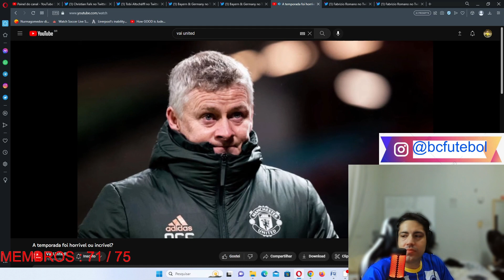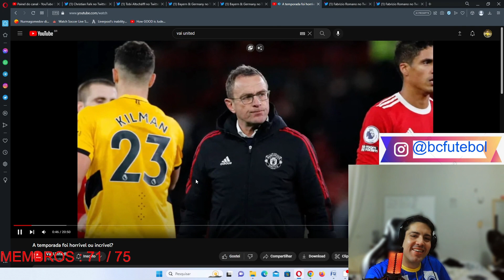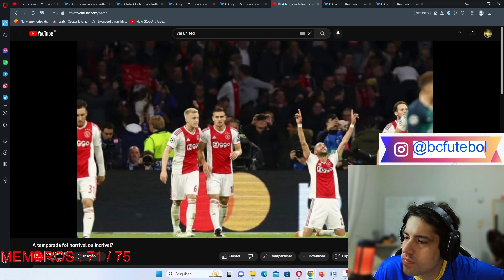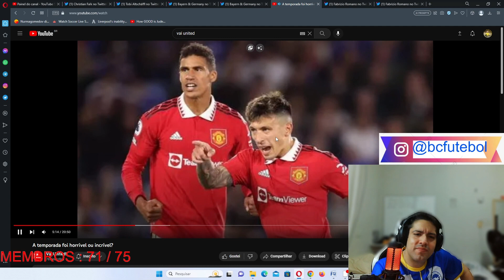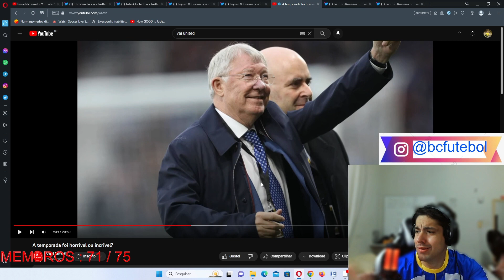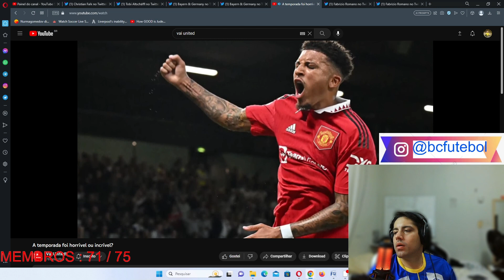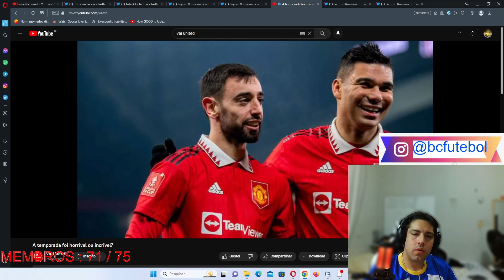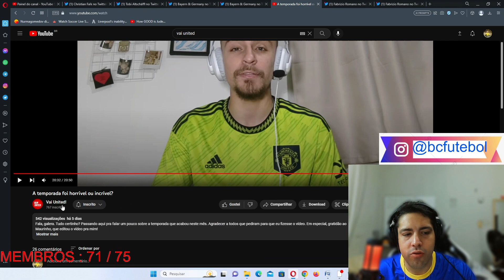A TEMPORADA DO MAN UNITED FOI RUIM ? REAGINDO AO CANAL VAI UNITED !